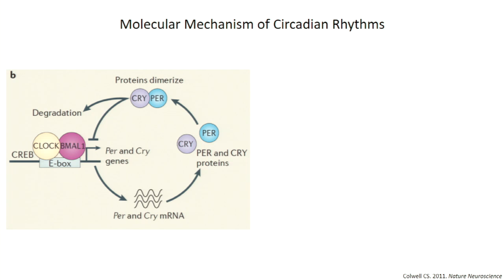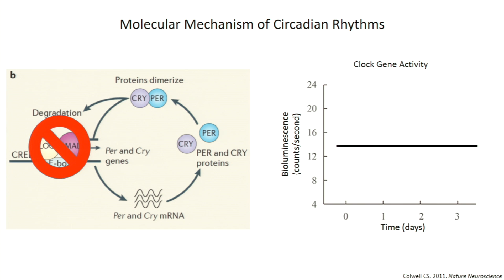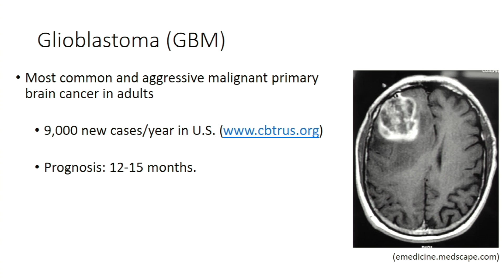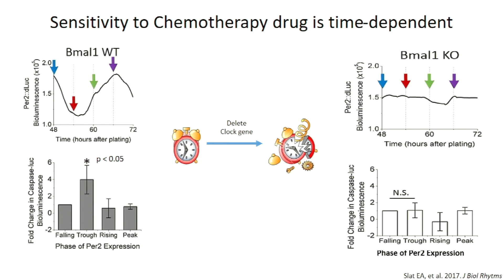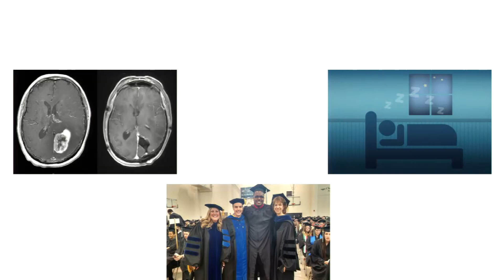Timing Is Everything | Lorenzo Lones | TEDxUWGreenBay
Timing is often overlooked. Its never really considered to play a significant role in day-to-day life.  In this talk, Lorenzo combines a personal story with research conducted at Washington University in St. Louis to explain why Timing is Everything.  Lorenzo Lones is a neuroscience Ph.D. student at Washington University in St. Louis. He received bachelor of science degrees in Psychology and Human Biology from UW-Green Bay in 2016. Currently, he works in the lab of Dr. Aaron DiAntonio where he studies the molecular mechanisms underlying axon degeneration. This talk was given at a TEDx event using the TED conference format but independently organized by a local community.